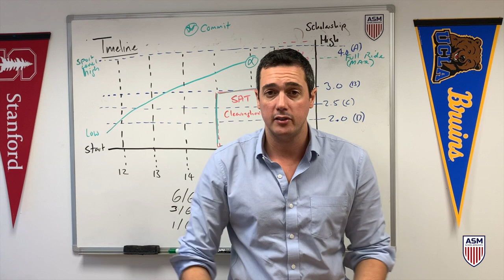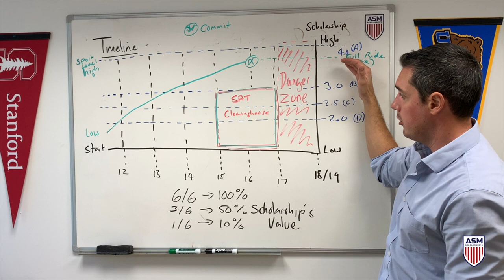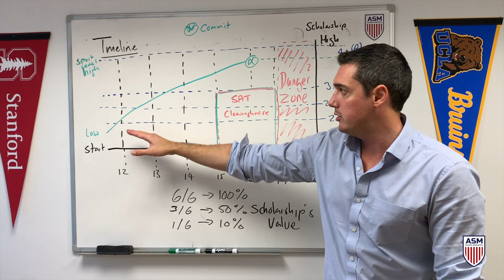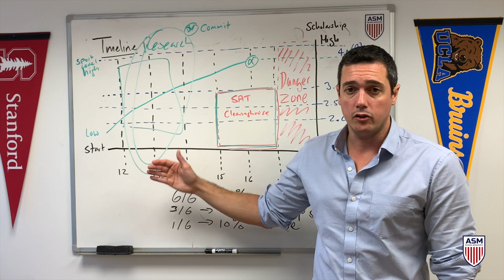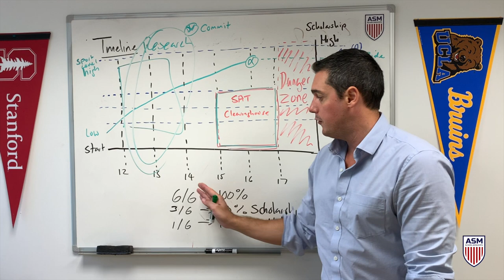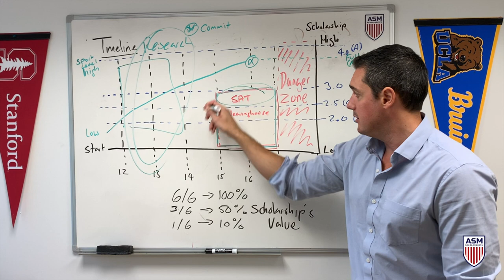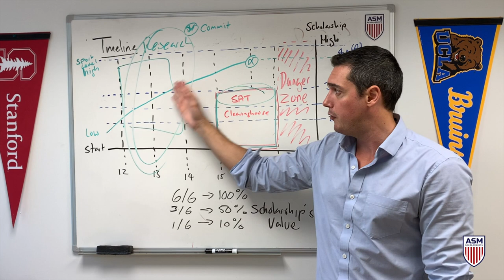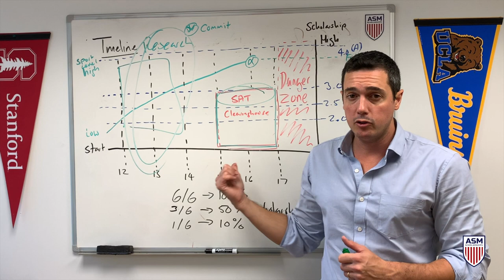When you should start looking for a full ride sport scholarship?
Understanding the college recruitment time line is critical in order to maximizing your full ride sport scholarship percentages. Many athletes leave their recruitment process to the last minute, which means you potentially miss out of thousands of scholarship dollars and miss out on your dreams schools.

Being proactive and doing your research early, along with doing the right things year on year will give you the highest possible chance of committing to a program on your dreams.

About ASM Scholarships
ASM Scholarships connects student athletes with NCAA, NAIA, NJCAA and CCCAA college coaches to help secure sport scholarships for our member athletes. On average our student athlete members secure an average of $30,000 per year.  We are based in Miami, FL and have helped over 4000 athletes.